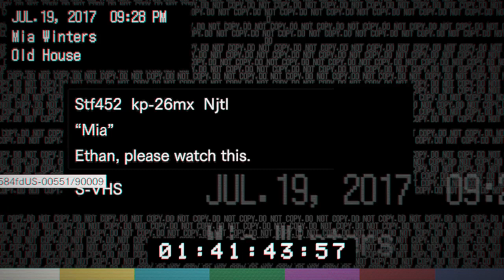THAT WAS MY DAD’S CAR!! Resident Evil 7 Biohazard #3